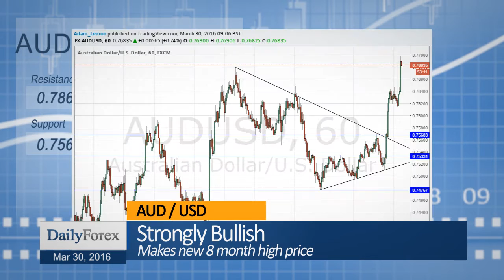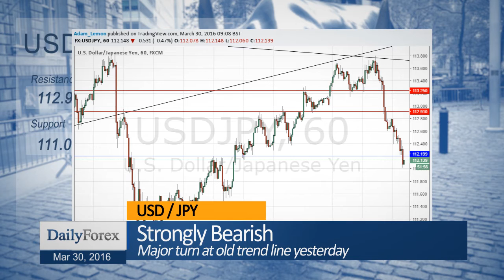Daily Market Roundup (March 30th, 2016) - By DailyForex.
The U.S. Dollar has been falling quite strongly since yesterday’s speech from the Chair of the Fed emphasizing a potentially dovish, data-dependent guideline for future interest rate rises.

The AUD / USD pair is very close to making a new 8 month high, with the Australian Dollar a major beneficiary of a weakening U.S. Dollar.

The EUR / USD pair has finally risen strongly, and will probably soon challenge very key resistance at 1.1337.

The USD / JPY pair made a major bearish reversal yesterday at a confluence of a major trend line and a previous swing high at 113.80. The downwards trend resumes.